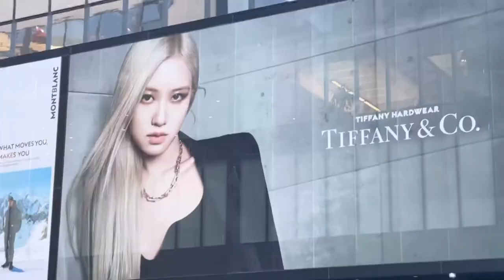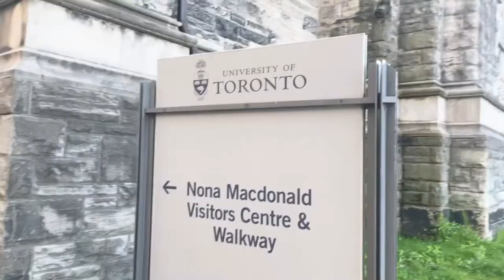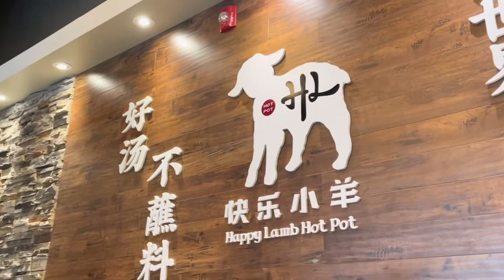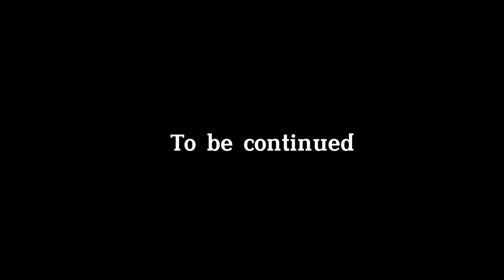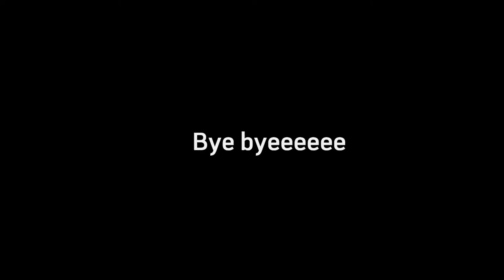BẤT NGỜ ĐỘ "NGON NGHẺ" CỦA AYCE "HAPPY LAMB" HOT POT tại Mississauga. Rẻ mà ngon